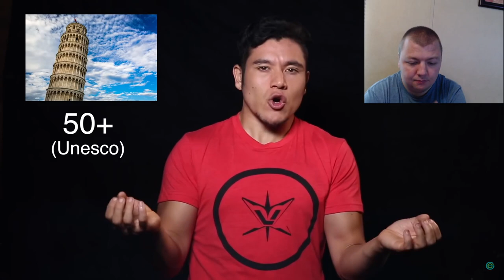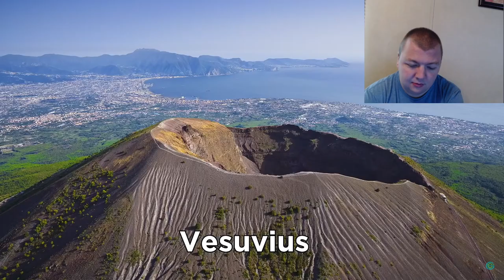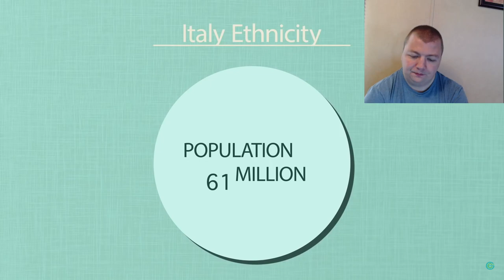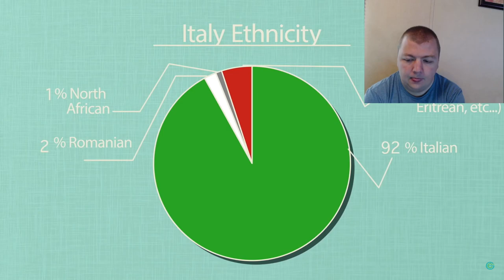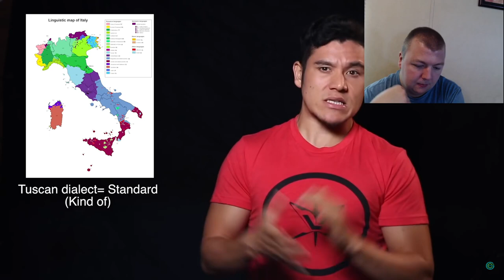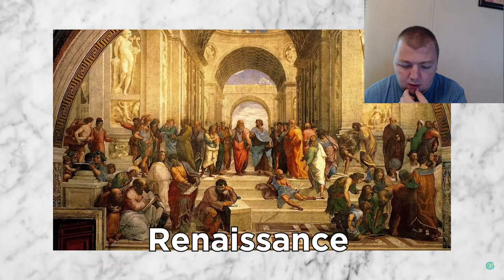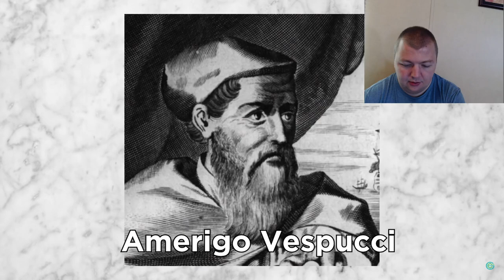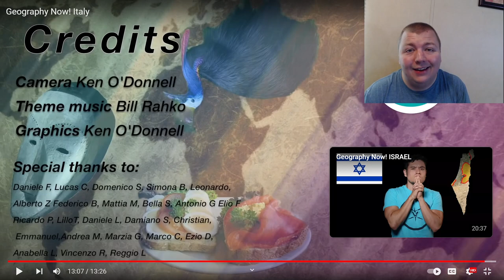American reacts to "Geography Now! Italy"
Oh my word Italy is so diverse and so beautiful, please join me in learning more about Italy!